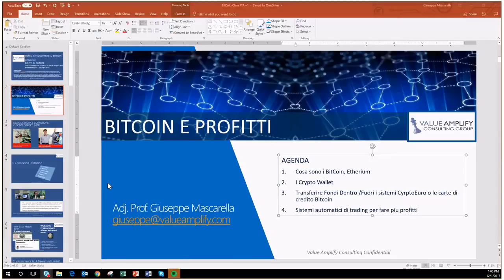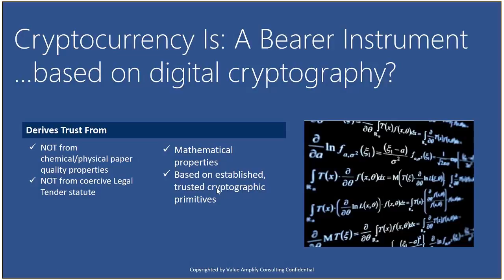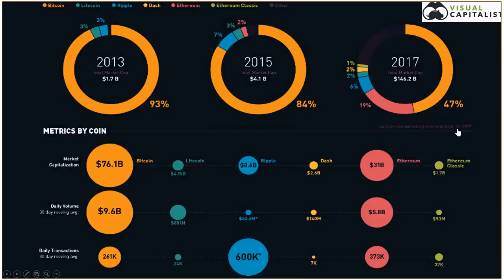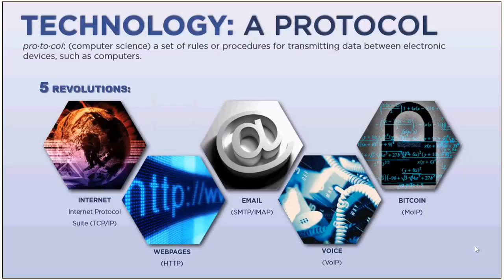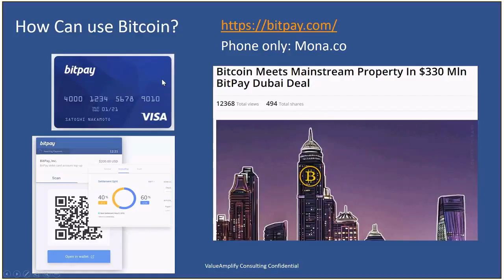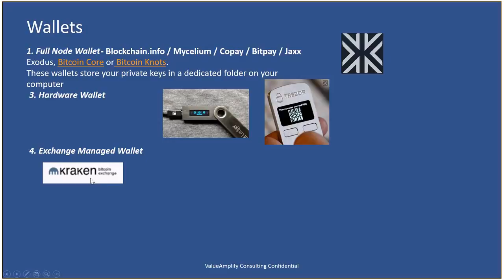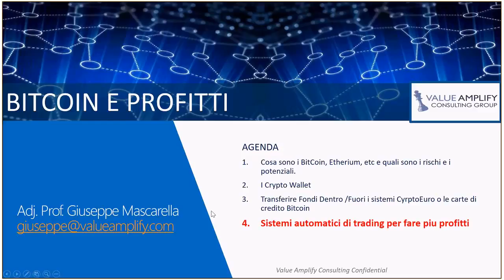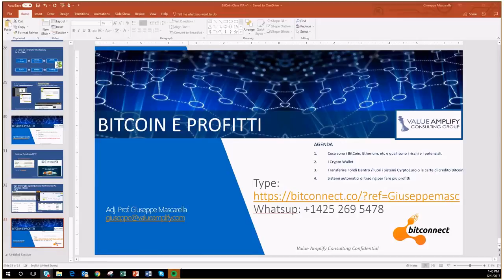Bitcoin e Trading Robots in Italiano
Corso introduttivo ai concetti del Bitcoin, Ethereum e dei robot BOT per massimizzare al profitabilita'.